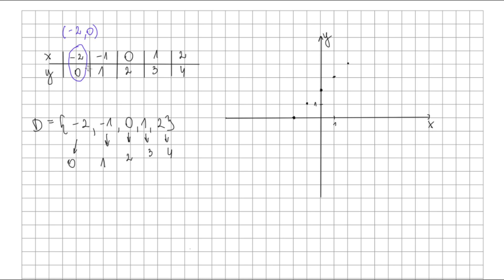Ćwiczenie 1 str 140